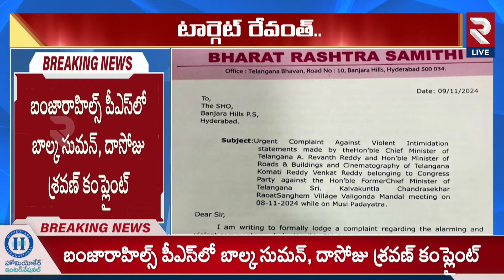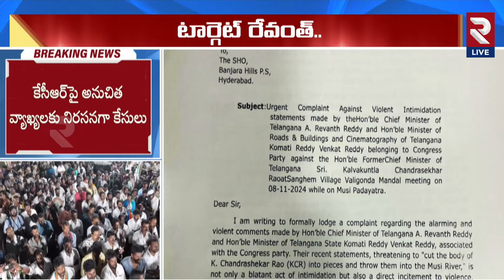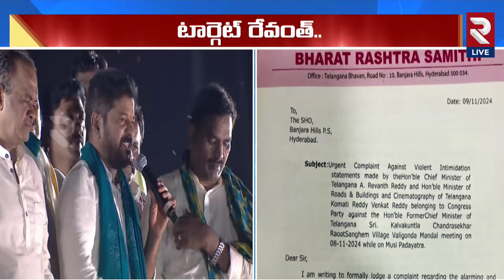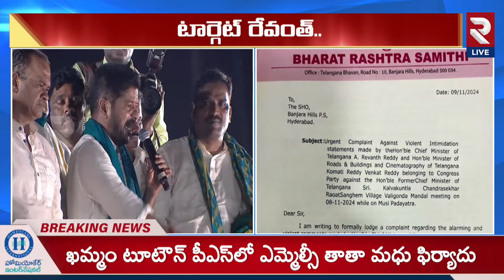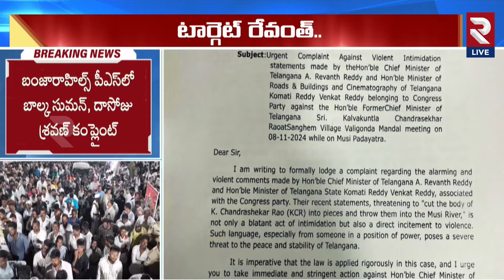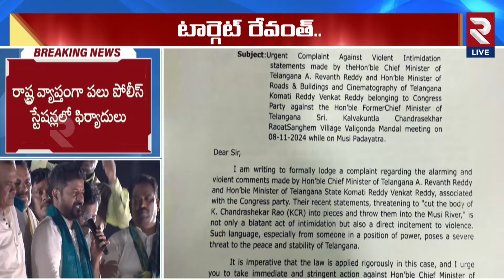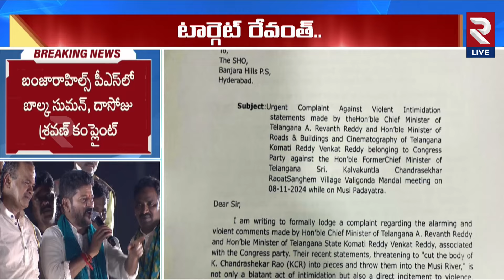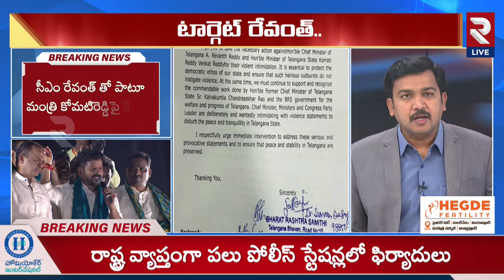బీఆర్ఎస్ గేమ్ ప్లాన్.. | BRS Leaders Register Case Against Revanth Reddy | RTV Live